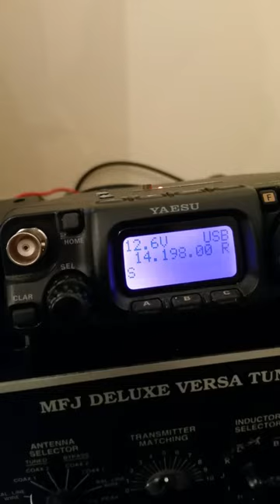Demonstrating the bhi dsp module yaesu ft 817nd